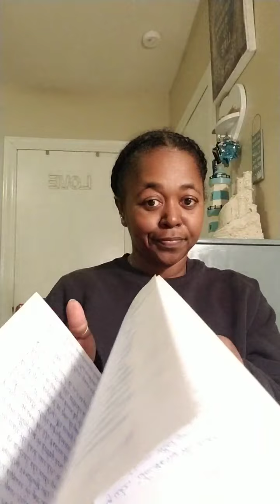Your Spouse Is Priority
A lot of marital issues could be avoided when we remember that after our Creator, our spouse is the first human relationship. Wives, your husband is priority. Husbands, your wife is priority. When you ate blessed with children, the partnership must be as equitable as possible so neither feels left out of time and love. There is S.O.M.E. P.R.I.C.E. in the committed covenant.